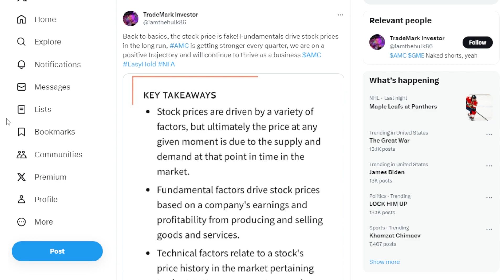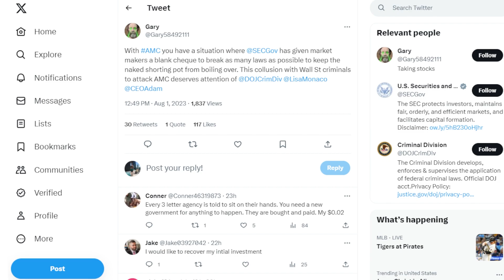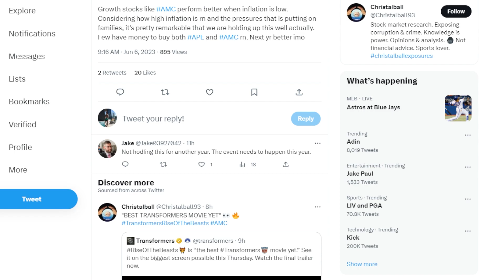AMC STOCK: BACK TO THE BASICS.. WOW!